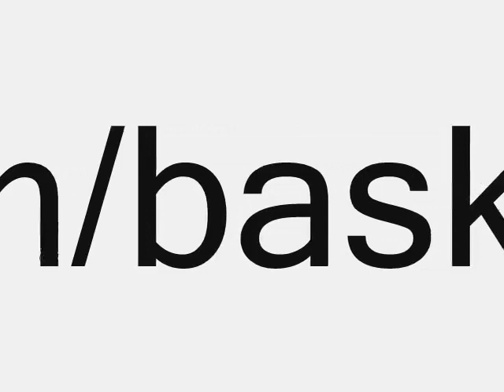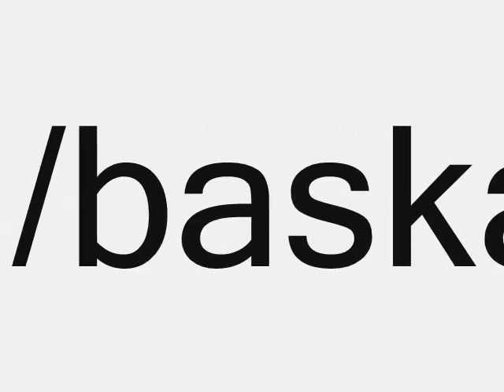Shamanic Trance Music from Turkey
Canani Gördüm Cemil Kocgün NESIMI Nasimi Turan Turanian Crane Dance Turkic Turan Shamanism Tengrism Alevi Bektasi Alevism Shaman Shamanist Turkistan Alevilik Deyiş Baglama Saz Sufism Sufi Aleviten Aleviler Samanist Samanistler Orta Asya Altay Altai Türken Türkmen Nogay Nogai Tatar Türkü Özlem Özdil yıldırım gürses osmanlı selçuklu göktürk devleti nogaylar hun ottoman Kazahstan Kocgiri Tataristan Kirgizistan Turkmenistan Uzbekistan Uyghur Toruko Tujue dombra türk turk türklük özbek kırgız kazak uygur azeri Turkish Turkiye Uzbekistan Kazakhstan Kyrgyzstan Azerbaijan Cyprus uighur Nogay Noghay Nogai Noghayel Tatar KIPCAK Kavkaz Crimea Turkish Kuban Astrahan Kafkas Kazan Qirim South Turkestan Turkistan Afghanistan Turkmen Turkman Turkmens Kırkuk Kerkuk Kyrgyz Kyrgyzstan KIRGIZ QIRGIZ altai Bishkek Osh kino ATA Azadliq horasan iran Bozqurt Russia Altai East Turkistan Dogu Kok bori Batur Muslim Kahsgar Kazakh Tatar Kyrgyz Noghay Boshkort Siberia History Greek Serbs Armenian Russian Azat Azadliq Uyghur Ottoman Uzbek Tuva Kirgiz Bishkek Tatar Kokbori Almila Turkeli Nihal Atsiz Turan Turanci Turk Turkcu Bozkurt Bozqurt Birlik Birliği Bayrak vatan akinci ottoman akincilar kilic kilicli kılıç atli atlilar Kursad Marsi Mars Turkey Türk Devletleri Azerbaycan Kazakistan Kırgızistan Kuzey Kıbrıs Türk Cumhuriyeti Özbekistan Türkiye Türkmenistan Özerk Türk Devletler Altay Başkırdistan Çuvaşistan Dağıstan Doğu Türkistan Taymir Gagauzya Hakasya Balkarya Karaçay Karakalpakistan ALTİNORDU ALTINORDA kazan turk tatar borek kalakay turkiye kırım qirim crimea hansaray dagestan dagistan hazar derbent karacay cerkez balkar kavkaz elbruz horayda tandir astrahan qirim kuban almati biskek kipcak tatar altay altai uygur uzbek turkmen azer karapapak baskird kazak qazaq kyrgyz kumuk turk halklar ır jır ir konya kulu nogayel tugan el nogayturkleri җыры татар tatar song жыры jırı татарская песня KARACAY CERKEZ TV goruntuleri dagestan kumuk balkar malkar karacay zaza dersim tunceli zaza ahmet kaya halay kürt munzur ovacik ahmetkaya alevi kurdistan 62 hz.ali che ferhat tunc düzgün baba dersimspor tuncelispor zazaca apo serafettin halis mikail aslan ahmet aslan dersimspor tuncelispor direniş HÖC mlkp dhkp-c radyozaza radyoovacık domonedersim mazgirt pertek çemişgezek pülümür nazimiye hozat pkk partizan mameki kalan katliam dersim38 koyedersim zazakurde djmunzur arzu sahin grup munzur deniz gezmis ibrahim kampamkaya enver celik dilan bingöl diyarbakir van mus kars rojda koma azad beser rojin metin kemal karhaman munzur festivali Hozat Ovacık radiozaza Pertek Pülümür Nazımiye Çemişgezek Kürt grup doganay erzincan cepki night yildiz tilbe ERDOĞAN ŞİMŞEK HASRET TÜRKÜ EVİ TÜRKÜ BAR CANLI PERFORMANS GALİP POLAT GÖKER GÜLTEKİN KLAVYECİ İBO KAVALCI HASAN HASRET TÜRKÜ EVİ BİNEVLER GAZİANTEP SARAÇ KÖYÜ YASSIPINAR KÖYÜ ŞARKIŞLA SİVAS KEKLİKPINARI HAVZA SAMSUN KÜÇÜK LATİF DOĞAN İBRAHİM TATLISES AZER BÜLBÜL YENİ TÜRKÜ LADİK SEYYAH ADANA YENİBEY DİVRİĞİ YELLİCE KÖYÜ AVŞAR KÖYÜ GÜNEŞ ÇETİNKAYA SİVRALAN KÖYÜ KÜÇÜK LATİF DOĞAN İBRAHİM TATLISES AZER BÜLBÜL YENİ TÜRKÜ ORTAKÖY GEMEREK YENİÇUBUK AŞIK MAHSUNİ ŞERİF HASAN ERDOĞAN ABDULLAH PAPUR ALİ BAŞTUĞ MUSA EROĞLU ARİF SAĞ TOLĞA SAĞ ERDAL ERZİNCAN MUHLİS AKARSU SABAHAT AKKİRAZ MUSTAFA ÖZARSLAN GRUP ÇIĞ ÇIĞ GÖSTERİ MERKEZİ ORTAKÖY SİVRALAN SARACLİYİZ.COM İĞDELİ YELLİCE SEYYAH OĞUZ AKSAÇ DEYİŞ SEMAH KARS BAĞLAMA SAZ CANLI PERFORMANS CİHAN ÇELİK ALİ HAYDAR PİRSULTAN ABDAL MADIMAK MALATYA ARGUVAN HAVASI EKİM 29 BAR ns wp skinhead nazi neonazi neofascist Russia Moscow 14 88 18 fascism patriot white revolution fight racist скинхеды лдпр курьянович serbian serbien chetniks cetnici serbs srbi serbia srbija yugoslavia bosnia bosna krajina kosovo cetnik chetnik srbin war Tanks army serbian serbien chetniks cetnici serbs srbi serbia srbija yugoslavia bosnia bosna cetnik chetnik srbin Dubrovnik kosovo bih kosova shqiperia albania uck kla macedonia